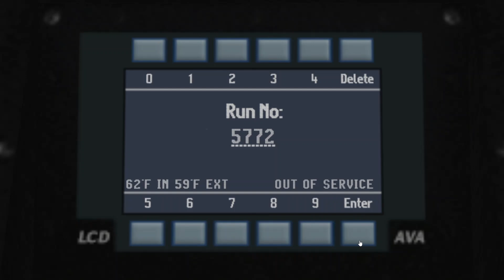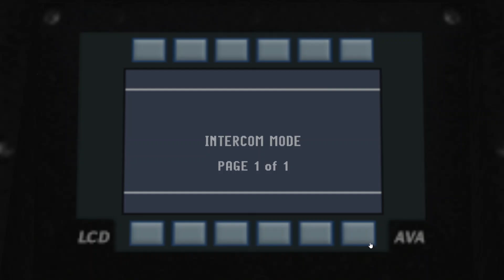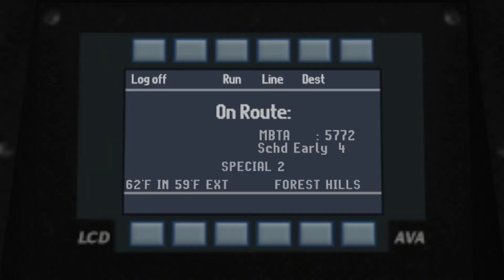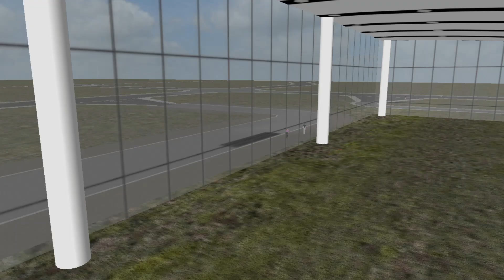User Friendly Route Helper Testing MBTA Route 30 Forest Hills OMSI 2